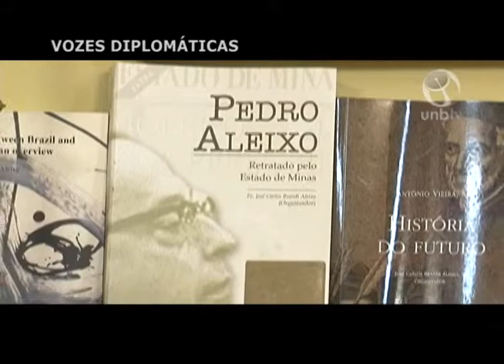Vozes Diplomáticas: José Carlos Brandi Aleixo - Bloco 1 de 3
Entrevista com o cientista político, padre e professor emérito da UnB, José Carlos Brandi Aleixo.